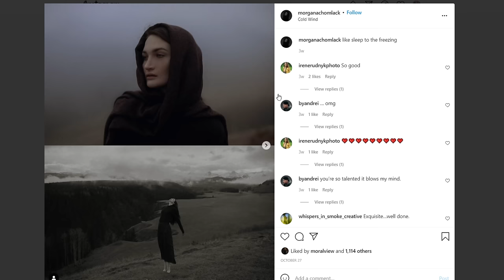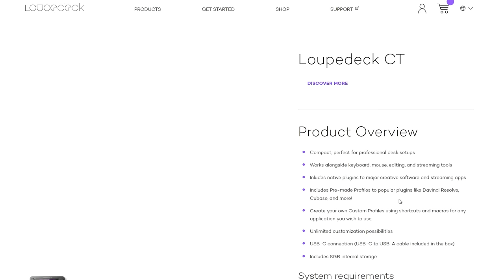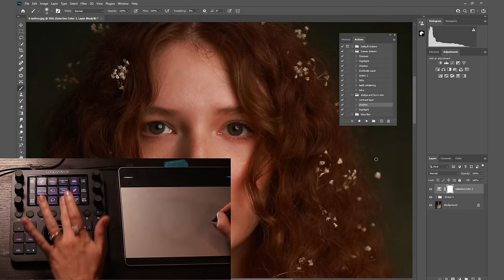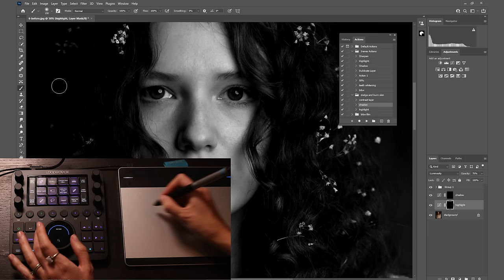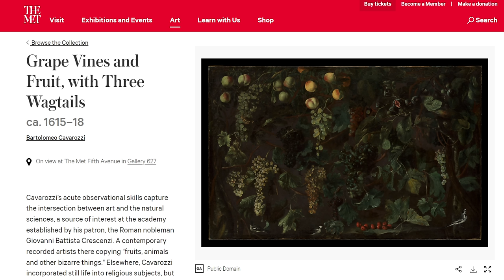Testing Manny Ortiz Beauty Dish Switch by Westcott in my Home Studio, Behind The Scenes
Manny Ortiz beauty Dish Switch

Dress the model is wearing

Photo setup :
Canon R5
Canon RF 50mm 1.2 L

Video setup :
Canon EOS R6
Canon RF 24-105mm F4-7.1 STM
Zhiyun Tech Weebill - S gimbal
Saramonic Blink 500 B2 microfone

These courses are available for "Pro Members" only